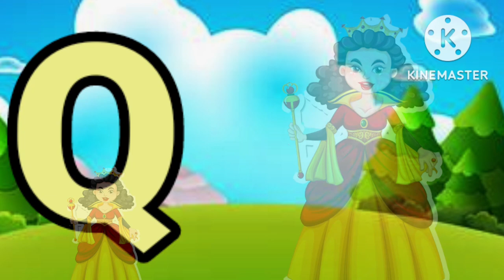Abcd,phonisc song,abcd Alphabet,A for Apple B for Ball c for cat,a se anar,abcd lkg,abc video, ABCD